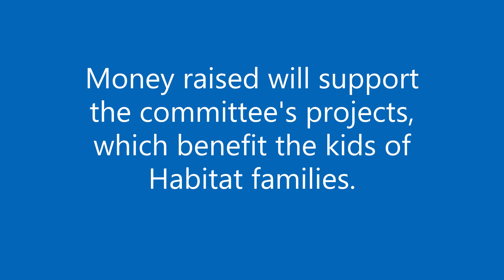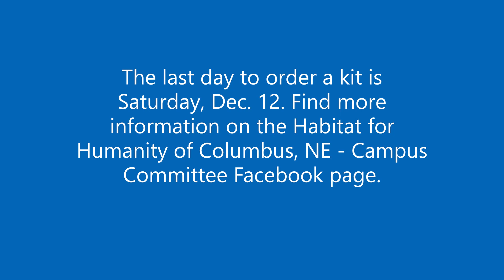Campus Committee cookie fundraiser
The student-run Campus Committee of the Habitat for Humanity of Columbus is having a cookie decoration kit fundraiser. The kit includes a dozen cookies, frosting and sprinkles. Money raised will support the Campus Committee's projects, which benefit the children of Habitat families.